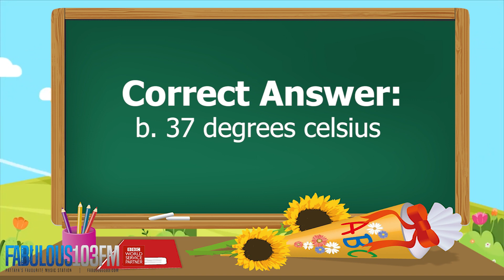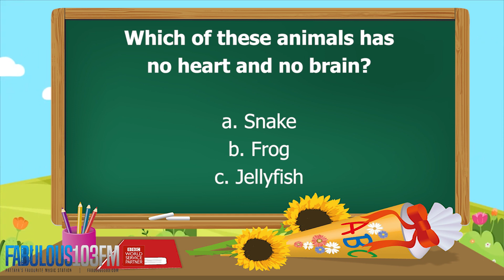KIDS QUIZ Fun daily quiz for children (6 February 2023) Fabulous 103 Pattaya Ep.464